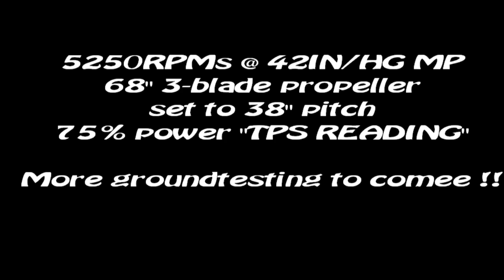Sonex turbo rotax 42 In/Hg 5250RPMs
Some more groundtesting with the boost set to about 40". It delivers an awsome lot og power. Would be great fun to buy a tensiometer og messaure the static thrust.